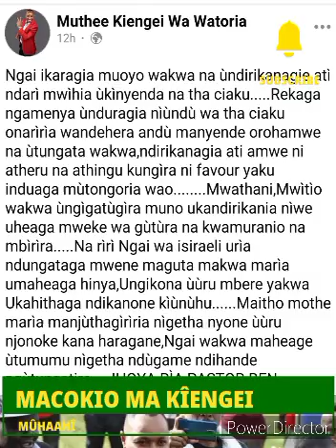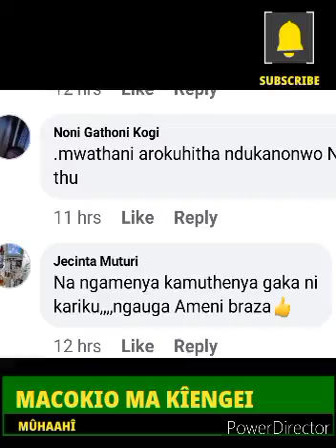KÎENGEI ANSWERS MAN KUSH